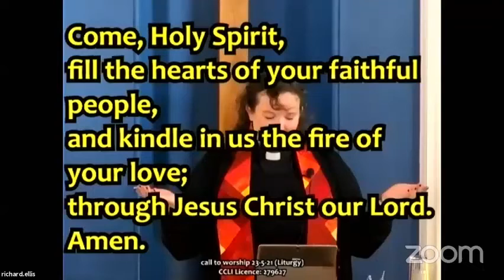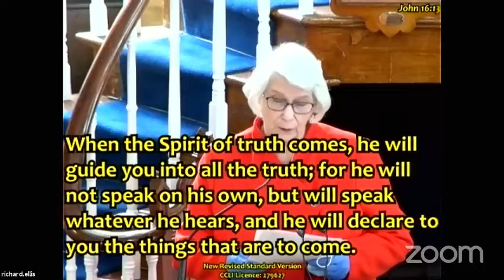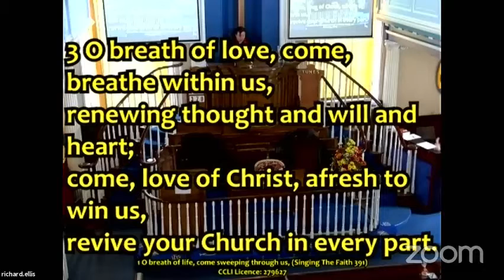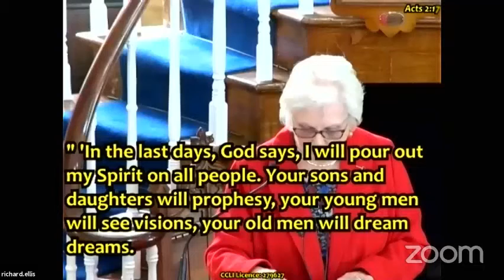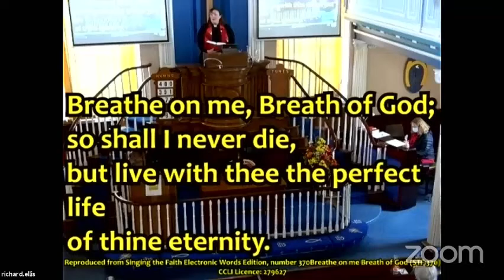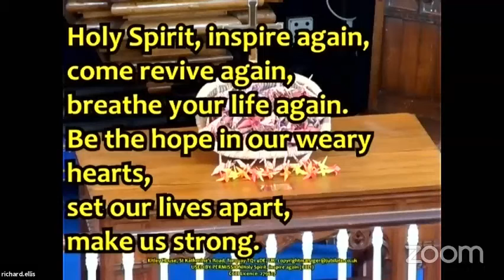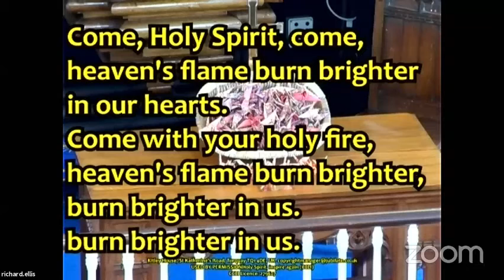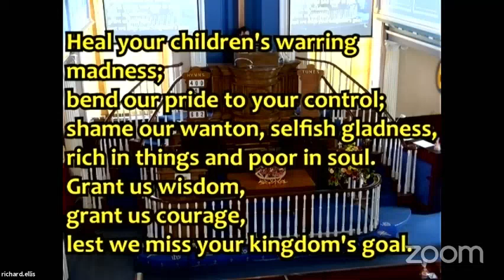Sunday Worship, 23.05.21, Monmouth Methodist Church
Our first in-person service in 2021, Rev. Bethany Willers leading and preaching. Pentecost Sunday.